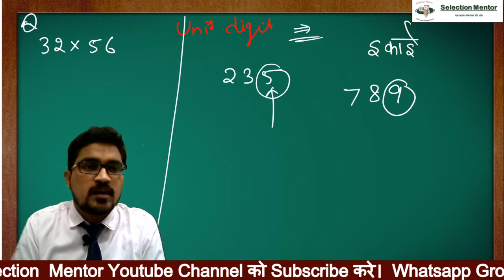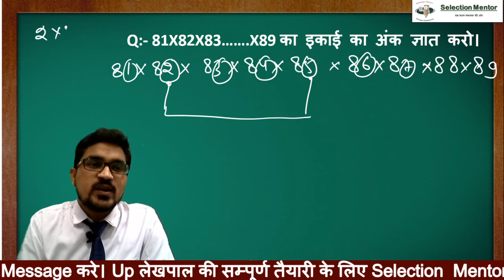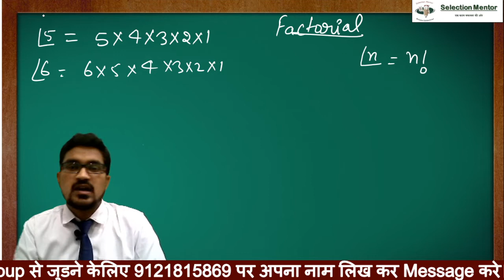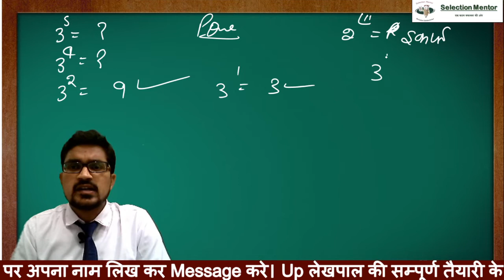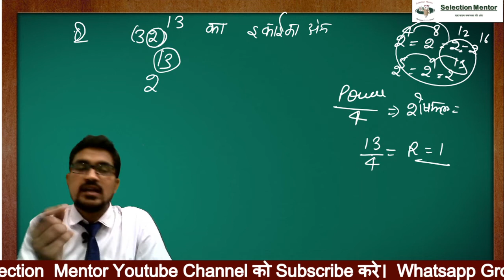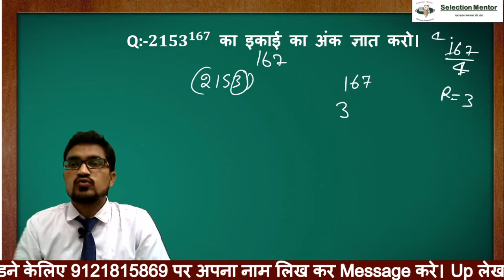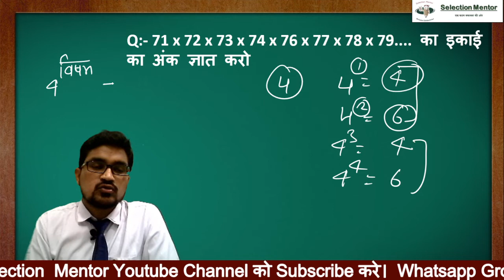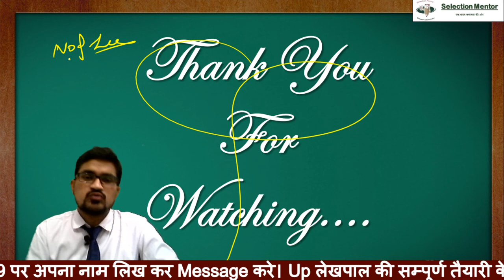संख्या पद्धति Part 4 /Number System Unit Digit इकाई का अंक For UP Lekhpal -By Ankur sharma